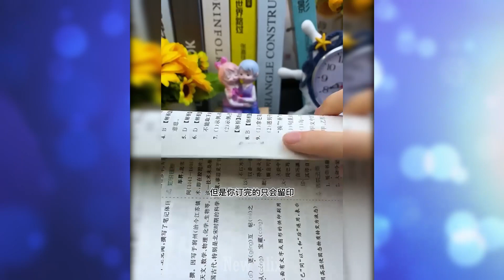ابتكارات رائعة😁 أفضل أجهزة المنزل الذكية🏠💡أدوات عملية لتنظيم المنزل.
"انضم إلينا في رحلة استكشاف مثيرة إلى عالم الأجهزة المنزلية الذكية والابتكارات الحديثة! في هذا الفيديو، سنكتشف مجموعة متنوعة من أحدث التقنيات والحلول التي تحسن جودة الحياة في المنزل. ستتعرف على أجهزة ذكية تجعل الحياة أسهل وأكثر راحة، من أنظمة التحكم عن بعد إلى الأجهزة التي توفر الطاقة وتحسن التنظيف والتنظيم. اكتشف كيف يمكن لهذه الحلول الذكية تحويل المنزل إلى بيئة أكثر راحة واستدامة، وتجعل كل يوم تجربة أفضل لك ولعائلتك. استعد لاستكشاف أحدث التكنولوجيا والابتكارات التي ستغير وتحسن حياتك المنزلية بشكل كبير!"
1.
2.
3.
4.
5.
6.
7.
8.
9.
10.
11.
12.
13.
14.
15.
16.
17.
18.
19.
20.
21.
22.
23.
24.
25.
26.
27.
28.
29.
30.